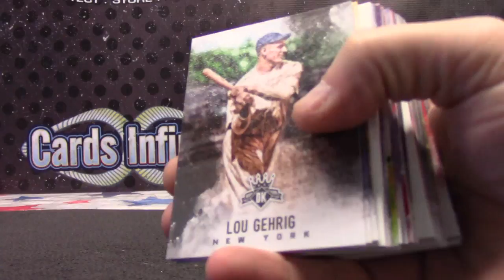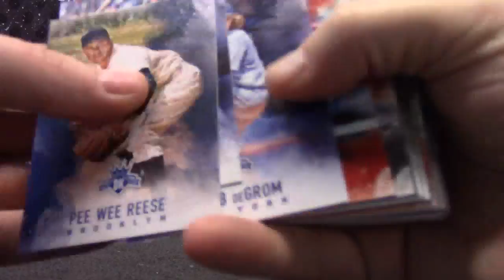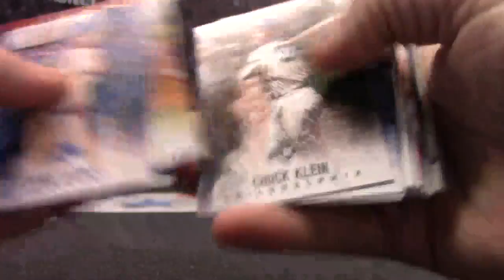DaveH's 2017 Diamond Kings Baseball Box Break